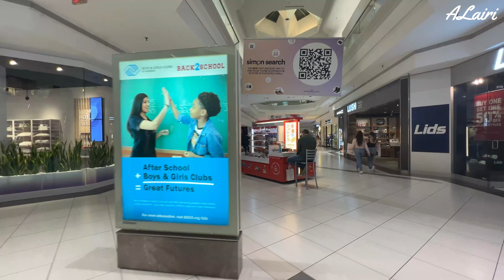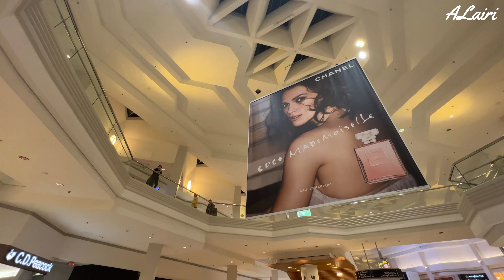[4k] Woodfield Mall | Illinois Largest Mall | Weekend Shopping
Woodfield Mall | Illinois Largest Mall | Weekend Shopping

Please let us know if you have any questions, suggestions, or feedback.
We hope to see you here again soon!

Woodfield Mall is a shopping mall located in the northwest Chicago suburb of Schaumburg, Illinois, United States, at the intersection of Golf Road and Interstate 290. Woodfield Mall is the largest shopping mall in the state of Illinois, the second largest being Oakbrook Center in Oak Brook.